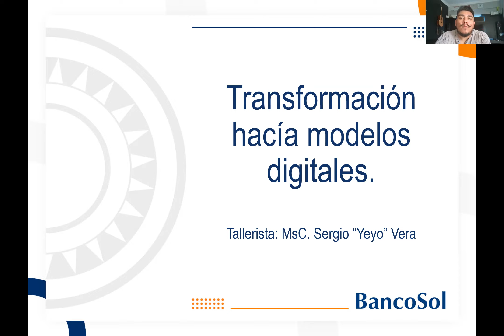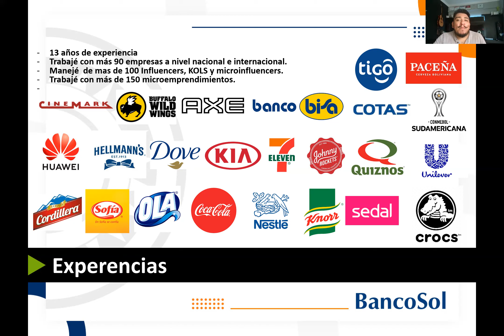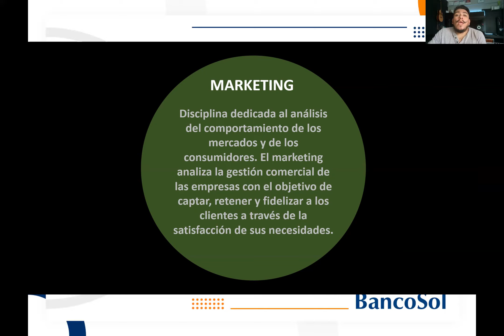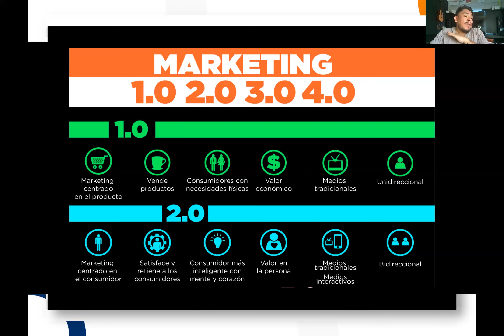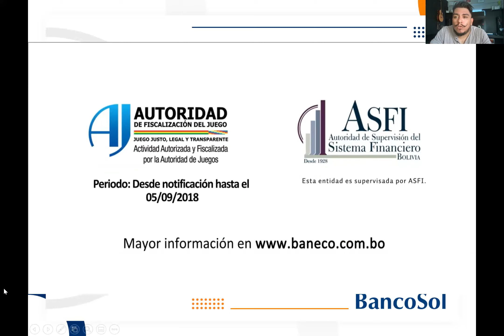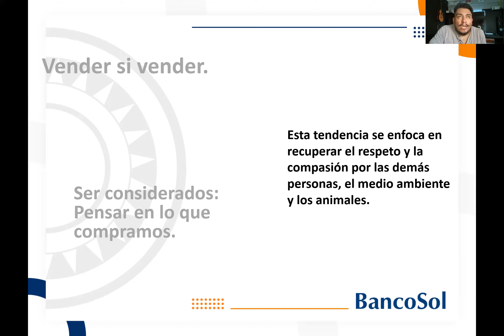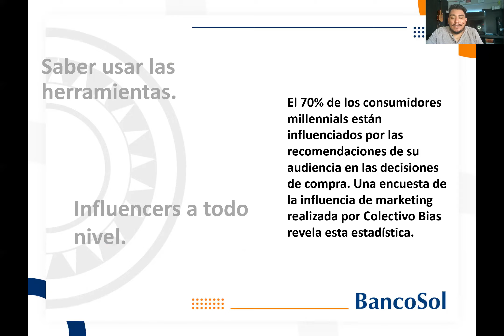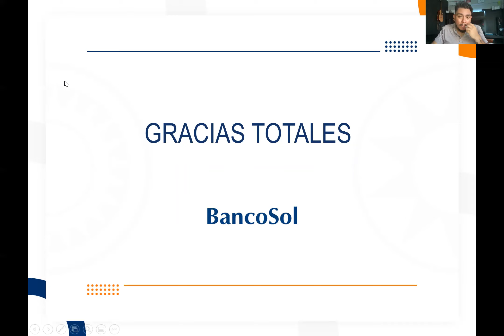Transformación hacía modelos digitales